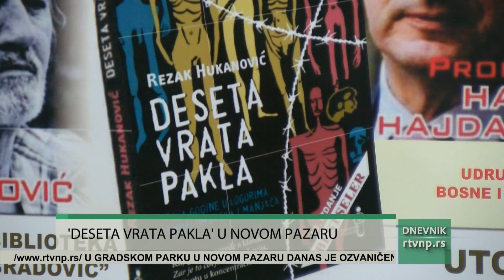Rezak Hukanović promoviše Deseta vrata pakla u Novom Pazaru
U Narodnoj biblioteci „Dositej obradović“ u utorak sa početkom u 19h biće organizovana promocija romana „Deseta vrata pakla“, autora Rezaka Hukanovića. Hukanović je, naveli su organizatori, redovni član Društva pisaca Bosne i Hercegovine i  do sada je objavio desetak knjiga.